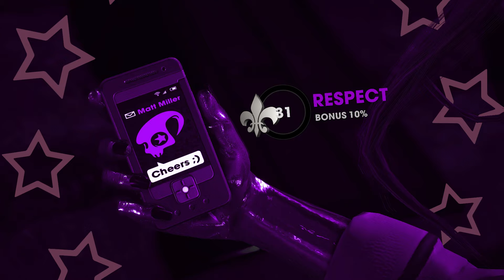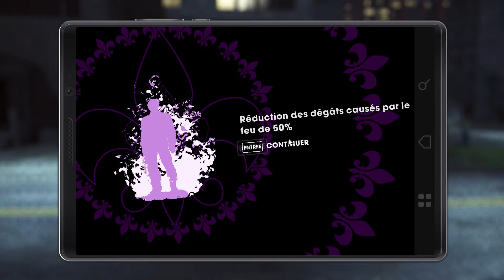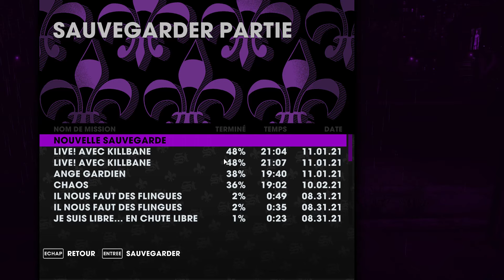Saints Row 3 remastered:partie 12:Belle soirée et arrivé du Stag